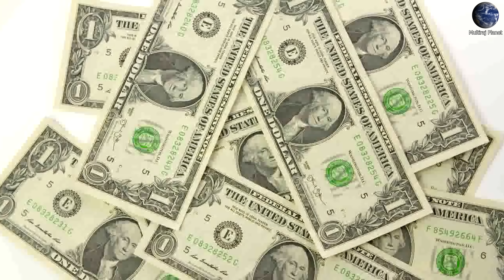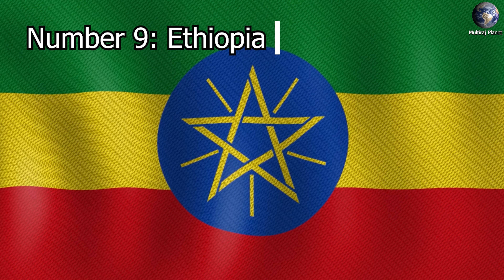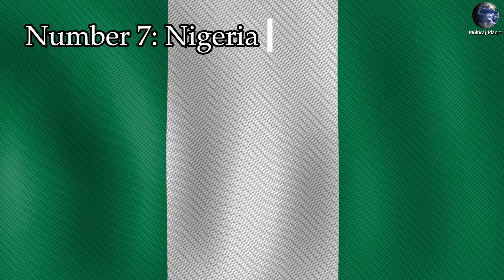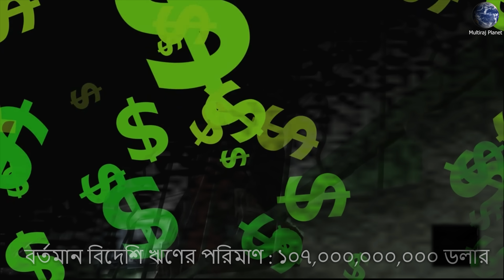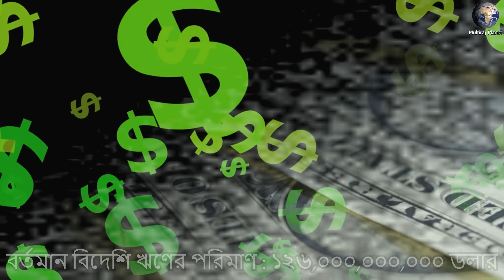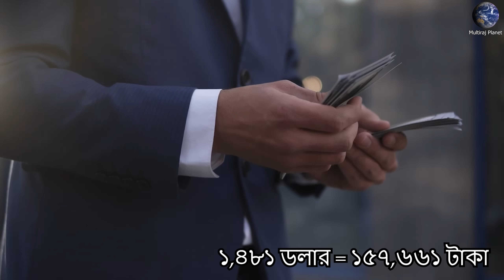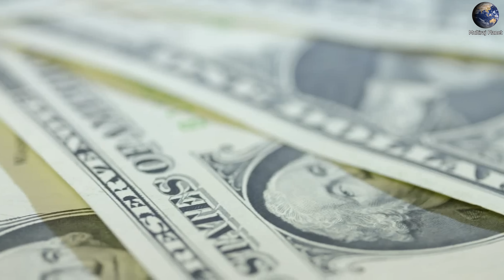Top 10 countries that could go Bankrupt || খুব শীঘ্রই দেউলিয়া হতে চলেছে এমন ১০ টি দেশ 😱😱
এই ভিডিওতে আমরা, যুদ্ধ, দুর্নীতি এবং মাত্রা অতিরিক্ত বিদেশি ঋণের ফলে যে দেশগুলি দেউলিয়া হতে সে দেশগুলি সম্পর্কে জানবো এবং জানবো সে দেশগুলোর  বর্তমান অবস্থা সম্পর্কে ।

0:00 Video intro
2:00 Ethiopia
3:07 Tunisia
4:17 Nigeria
5:25 Ecuador
6:37 Ukraine
7:57 Pakistan
9:07 Egypt
10:18 Argentina
11:41 United States